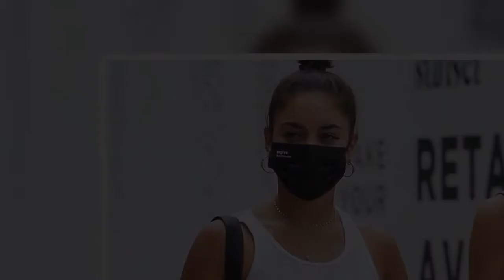The actor turned 48 on Saturday.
Ben Affleck celebrated his birthday with a new ride! The actor turned 48 on Saturday, and was spotted commemorating the occasion with girlfriend Ana de Armas -- as well as a new BMW motorcycle.  Affleck took the bike out for a birthday ride with de Armas, 32, riding on the back. The actress -- who met Affleck while filming their upcoming movie, Deep Water -- gifted him with the motorcycle.  A source tells ET, "Ana surprised Ben with a new motorcycle with his and her helmets for his birthday. He loved it. They’re both incredibly happy together, and going strong. Ben is in a great place.” The couple still had stickers on their helmets as they took the bike out for a cruise around the neighborhood in Los Angeles on Saturday.   On Sunday, de Armas posted a photo of Affleck on her Instagram, captioning the pic with a hearts emoji.  De Armas and Affleck first sparked romance rumors in early March, as they were photographed vacationing together in Cuba. Soon after, they were snapped cuddling ...